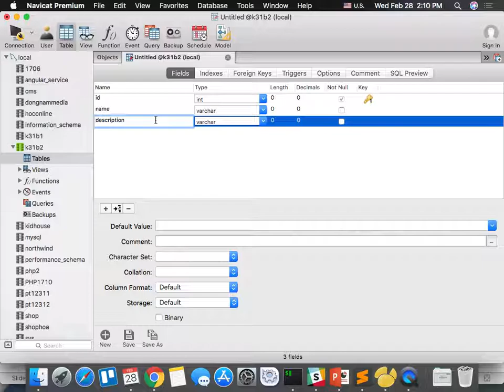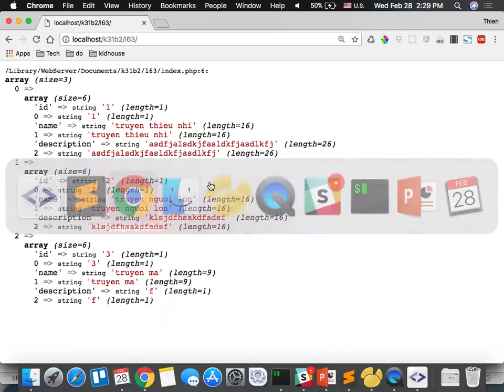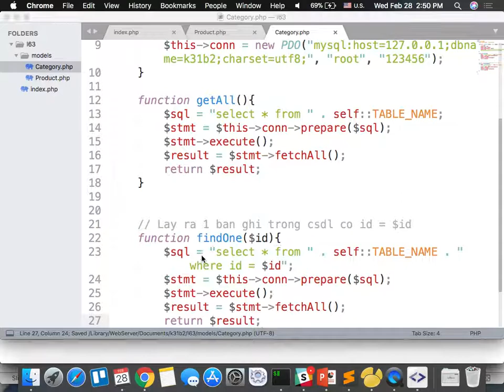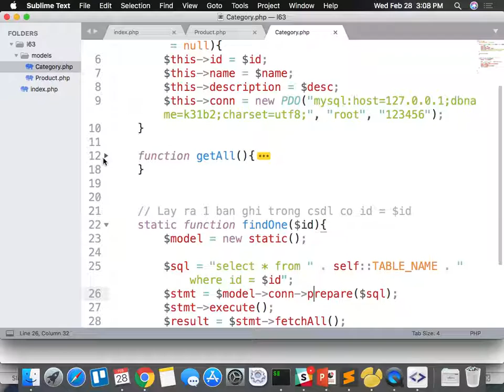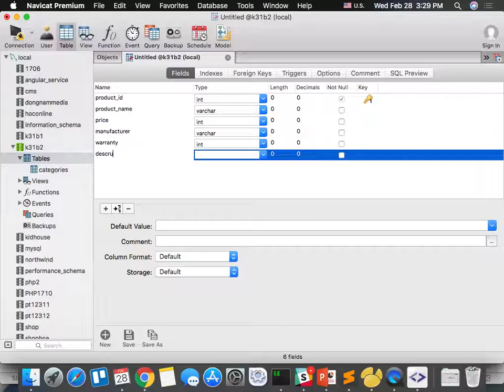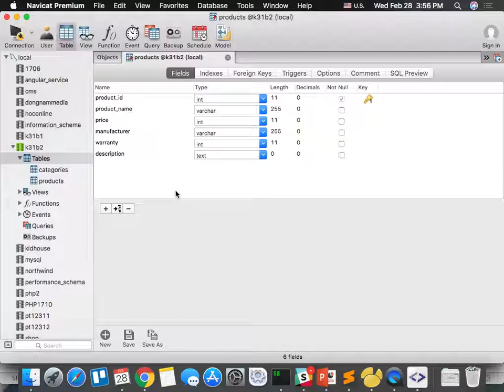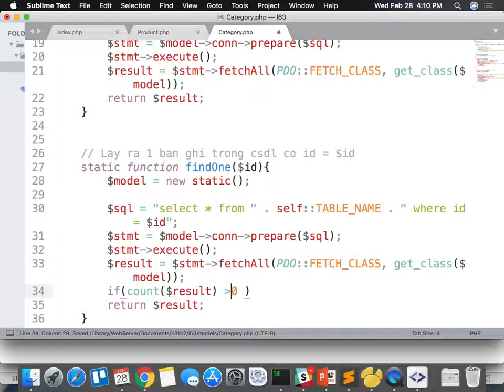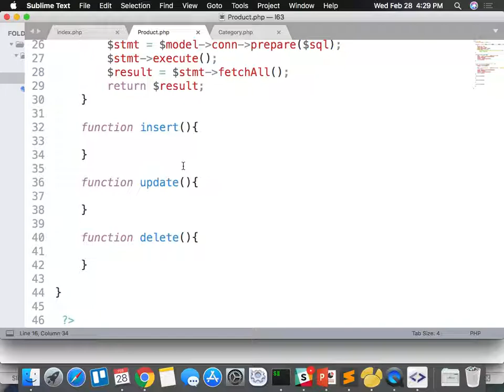k31b2 2018 02 28